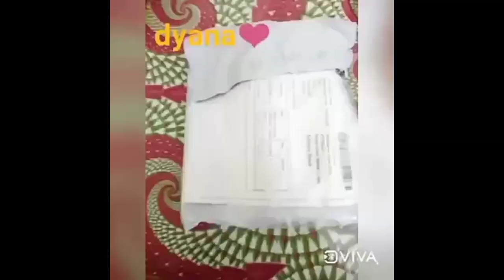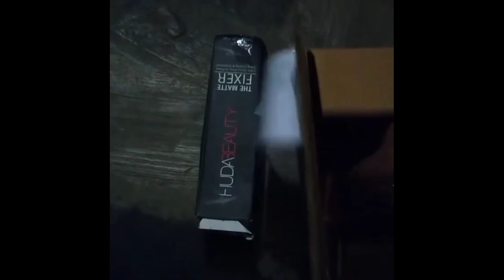1st giveaway winners gifts feedback || giveaway announcement 2020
வணக்கம் நண்பர்களே இந்த வீடியோவில் நம் போட்டியில் வெற்றி பெற்ற வெற்றியாளர்களின் மகிழ்ச்சியை பகிர்ந்து கொண்டுள்ளார்கள்.

இந்த வீடியோ உங்களுக்கு ஊக்கத்தை அளிக்கும் என்று நம்புகிறேன் நன்றி 🙏

இது போல் நீங்களும் பங்குபெற கீழே உள்ள link அழுத்தவும் .